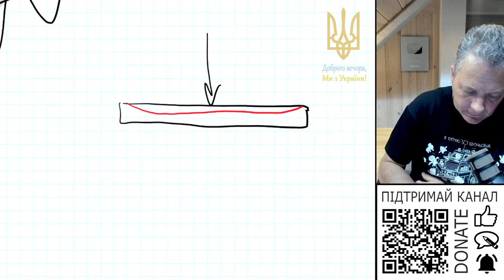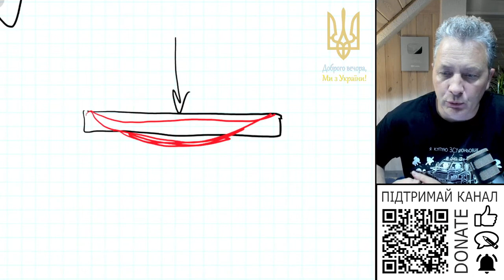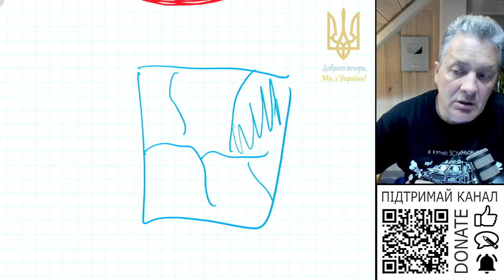Чи варто в розчин для виготовлення теплої підлоги додавати мікрофібру?